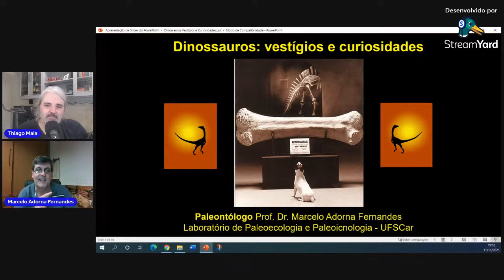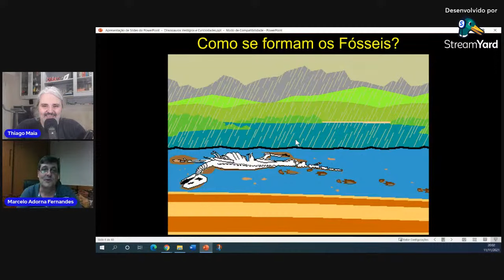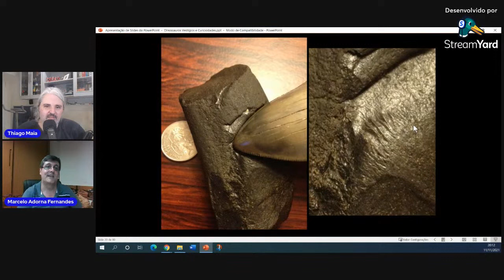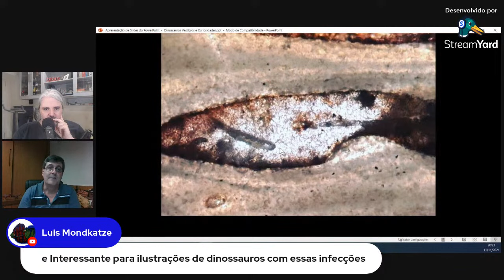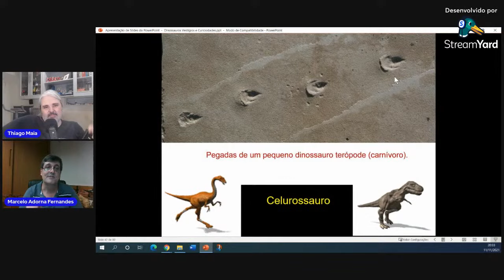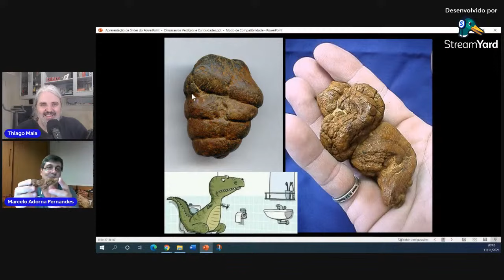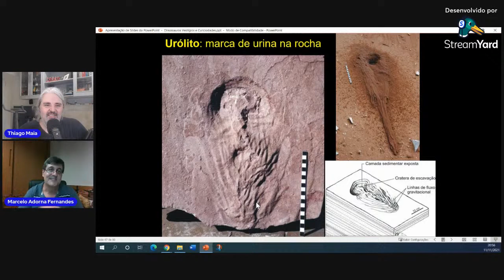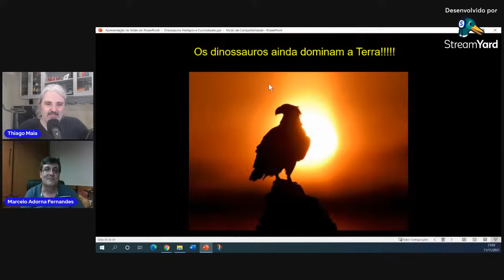DINOSSAUROS! Vestígios e curiosidades! Com Dr Marcelo Adorna - Paleontólogo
Siga nosso blog:
Curta a página do Facebook:
E-mail para contato, sugestões de temas etc.